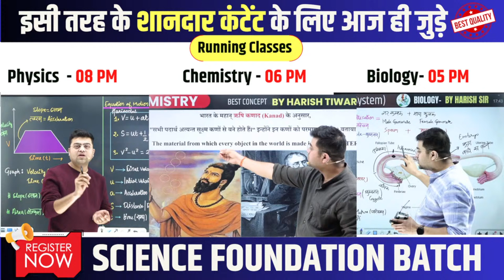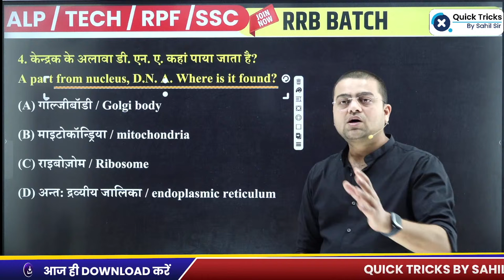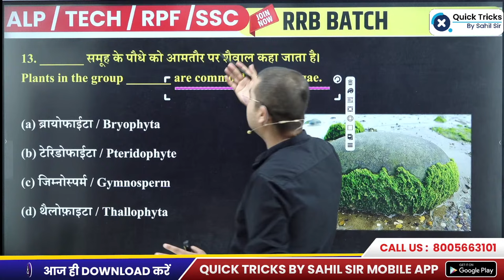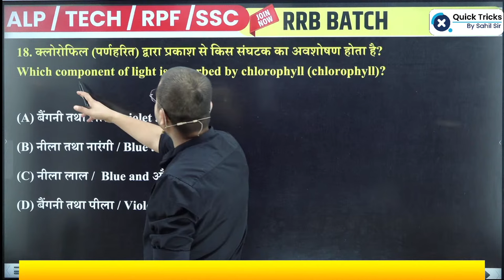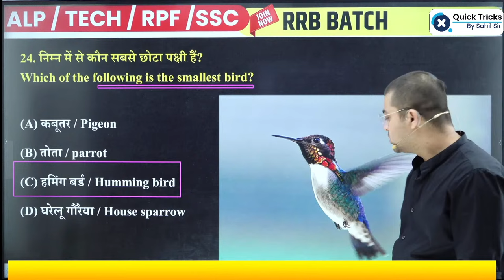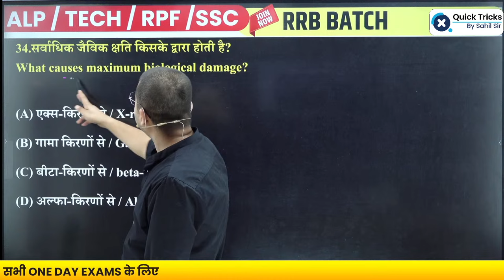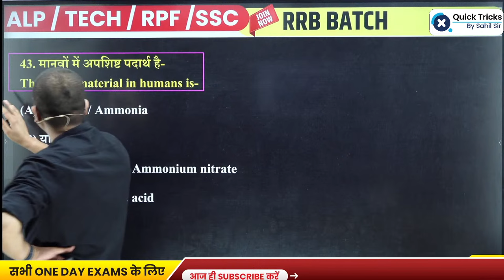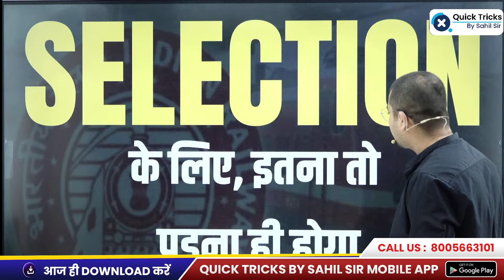Railway Exams 2024 | RRB ALP/TECH/RPF Biology Revision | Top 50 Questions of Biology by Harish Sir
Railway Exams 2024 | RRB ALP/TECH/RPF Biology Revision | Best 50 Questions of Biology by Harish Sir

👉 Have Any Query? Ask Us.